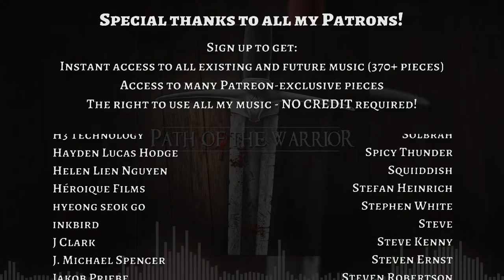Path of the Warrior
If they had guitars, amps and drum kits in ancient times..